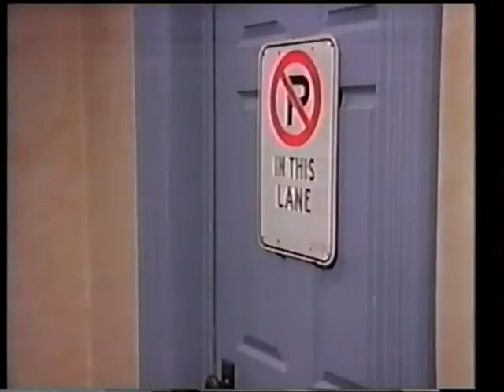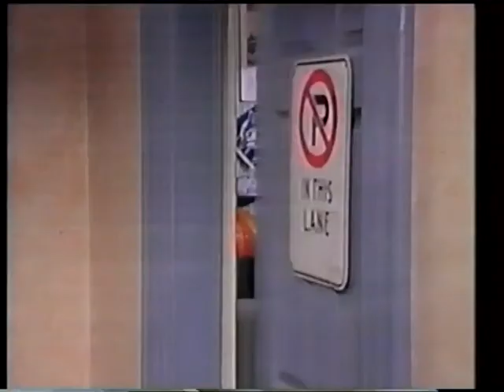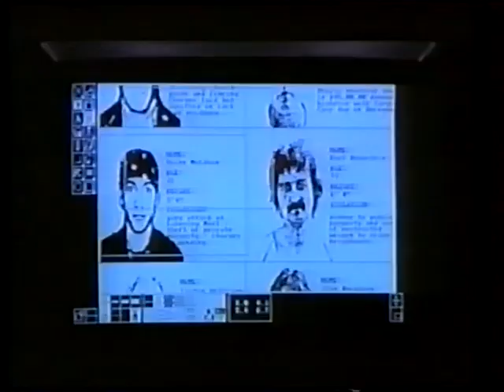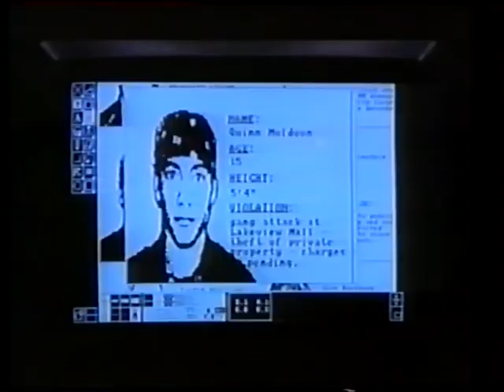Katts és kutyája s03e18 - Tavaszi zsongás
Az elbűvölő családi sorozat főszereplői Hank Katts rendőrnyomozó és kutyája, Rinty, akik együtt veszik fel a harcot a bűnözők ellen.